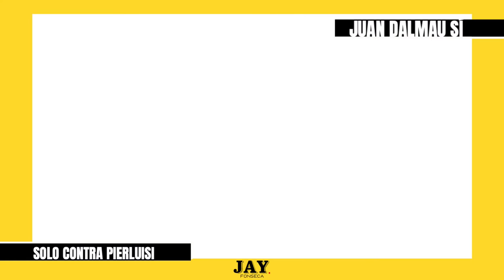Nueva encuesta - JUAN DALMAU PUEDE SI ES CON PIERLUISI, PIERLUISI MUERTO POR LUMA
POR QUÉ LA ENCUESTA DE NOTICEL TIENE PROBLEMAS

👨🏽‍🏫Hablo con el profesor Jorge Benítez quien daba la clase de UPRRP en política pública y precisamente hace encuestas desde hace décadas. Nos explica por qué tiene un sesgo problemático la encuesta de Noticel

🗳️ Jesús Manuel tiene break, pero el elector PPD espera una figura nueva salvadora de fuera del partido.

🤷🏽‍♂️Explica por qué el gobernador está muerto por la pechuga contra JGo, cuál es la verdadera ventaja de Jenniffer González ante el gobernador

🇵🇷Juan Dalmau tiene posibilidades, pero es si es con Pierluisi la cosa.

🛑En San Juan la cosa no está decidida contrario a lo que se ha mencionado.

😇Joanne Rodríguez Veve y el doble de lo que sacan otros de Dignidad, ¿cómo mide Javier Jiménez como candidato a la gobernación?

⚡️Por qué es tan grave para el gobernador la situación de LUMA

🚨Cuán real es que volvamos a tener un gobierno compartido y cuán dividido está el electorado.